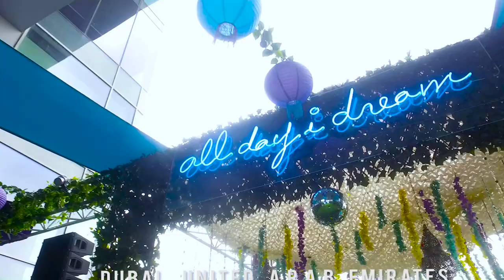All Day I Dream of Cities in the Clouds Session 4 | Dubai Aftermovie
We dreamed, we danced, we loved and your beautiful vibes filled the air!  We are back with All Day I Dream of Cities in the Clouds - Session 4 on 11 March with Gorje Hewek & IZHEVSKI, Powel & Death on the Balcony from the ADID roster as well as local support from Deep Like's Joséphine De Retour!